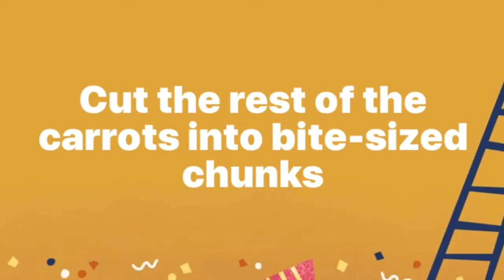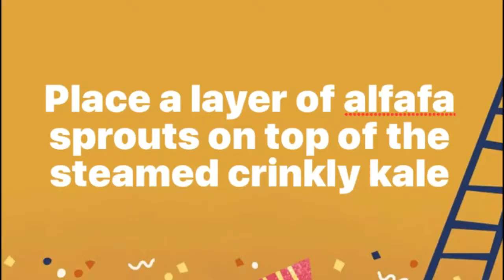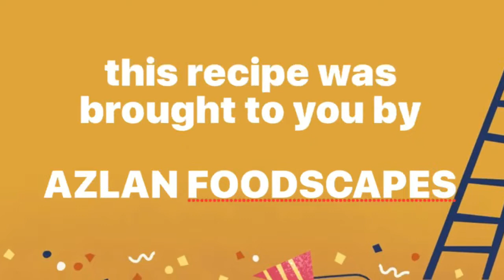Roasted Orange & Green Salad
Note:
The word “orange” refers to the colour of the roasted pumpkin and carrot, not to the citrus fruit. The word “green” refers to the colour of the steamed kale and avocado.